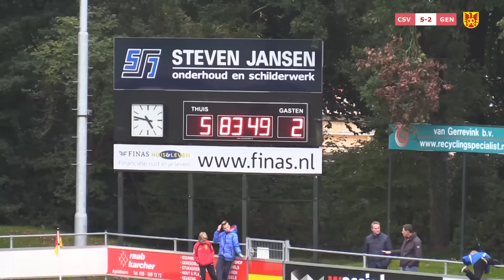Samenvatting csv Apeldoorn - SC Genemuiden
Samenvatting csv Apeldoorn - SC Genemuiden | Hoofdklasse C | Zaterdag 17 oktober 2015 | Wedstrijdverslag